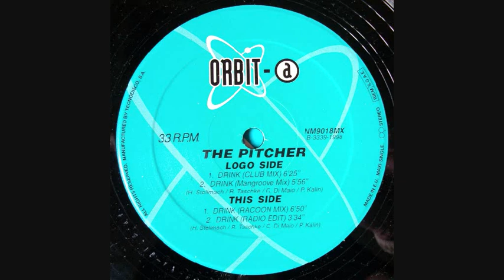The Pitcher - Drink (club mix)